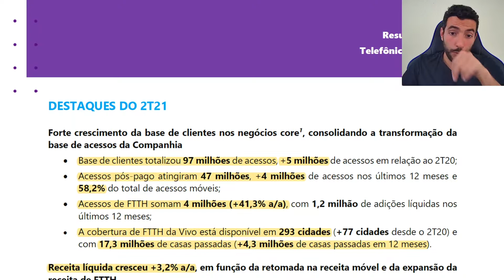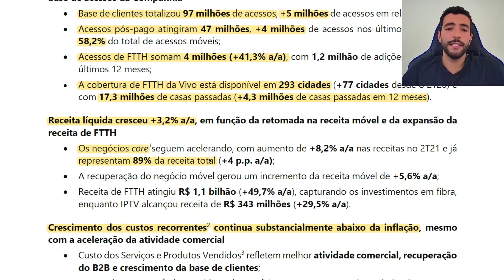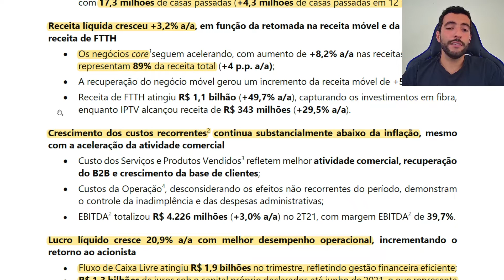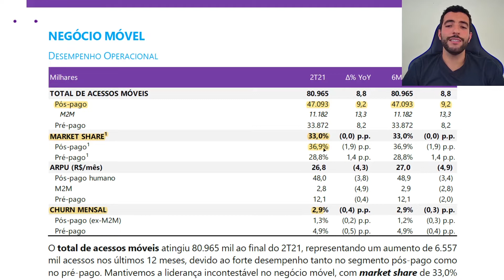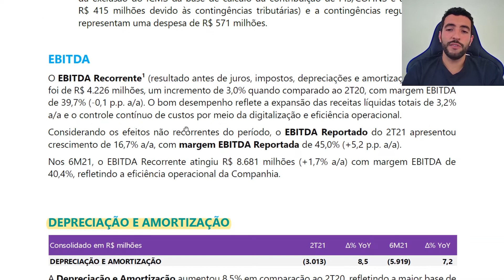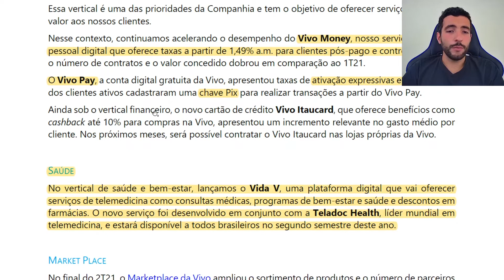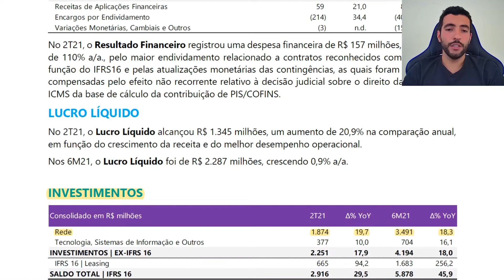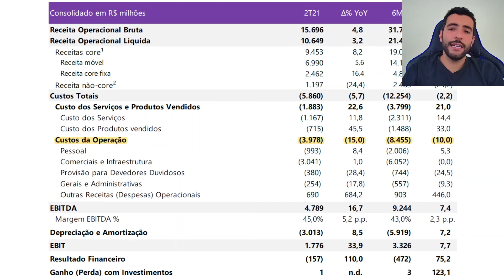📑 ANÁLISE 2o TRIMESTRE 2021 TELEFONICA VIVO (VIVT3) - Release de Resultados VIVO (VIVT3) 2T/2021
Meu nome é Rodrigo Vicaria.

No vídeo de hoje trarei a análise da VIVO (VIVT3). Ela foi escolhida para ser analisada lá no INSTAGRAM.

A análise que trago é do release de resultados do segundo trimestre da VIVO (VIVT3) 2t/2021

Então se você está pensando em investir em ações da VIVO (VIVT3) na Bolsa de Valores, o que achou do resultado do segundo trimestre de 2021 do release de resultados deles?